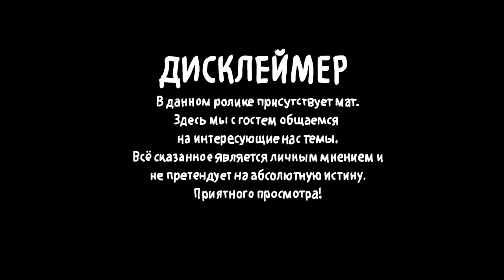Подкаст Дримкаст #5: Саша Охарин | Тату-гасторбайтинг, курсы татуировки и кто имеет право обучать?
Отлично поговорили с Александром О'хариным о немецких землекопах, неконвенции и почему меня не взяли в Blackout.

Таймкоды:
00:30 Охарин коллекционирует фигурки
01:30 Дурацкая история
04:00 Как у Сани дела в 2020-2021
06:02 Как работает Саша в России/не России
08:40 Технические особенности
09:10 Сколько уходит на рукав в среднем
13:30 Тату - гастобайтинг
17:17 Немного о визе О1 (США)
22:51 Англия
24:40 Цены у топовых реалистов
28:40 Азиатский скандал директора FK Irons
31:30 Спонсорство опять
37:05 Сет от Охарина и сет от Джангирова
44:00 Кустарный сет от Харлеича (Подпишитесь на канал, алло, ну пожалуйста)
50:00 Взрываю бошку сммщикам
52:02 Курсы, обучение и прочая ебола
1:01:02 Неконвенция/ 1RS
1:05:11 Что то там про конвенции
1:11:35 Neotratidional community
1:15:56 Сложно работать с татуировщиками
1:19:45 Меня не взяли в Блекаут
1:23:40 Немного про Блекаут
1:27:15 Плачемся друг другу о сложностях работы в коллективе
1:32:23 Успешный успех Охарина без торговли лицом
1:36:45 Мастер классы
1:42:30 Бомблю сижу чет
1:44:30 Закрытие Лондонской тату конвенции и ранжирование ТОПа евпропейских фестивалей
1:53:02 Тимати больше не звонит :(